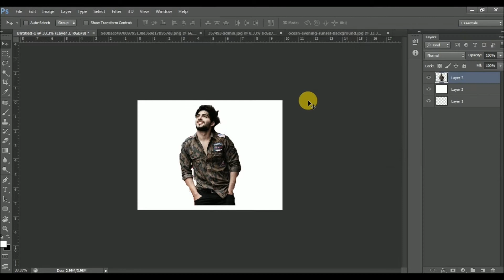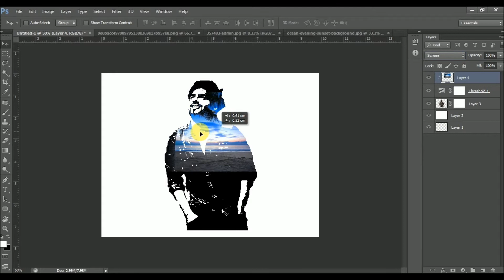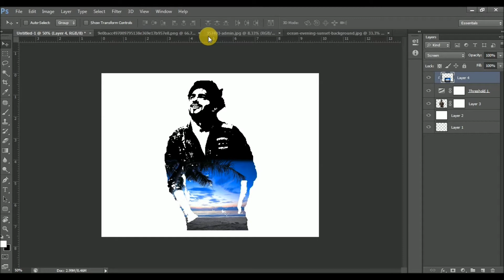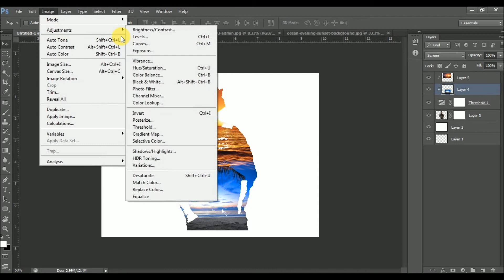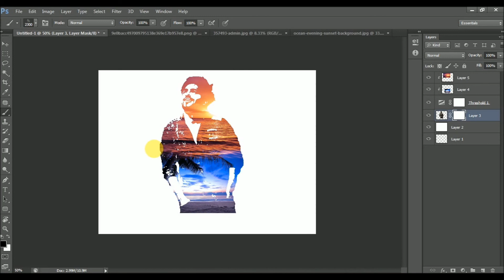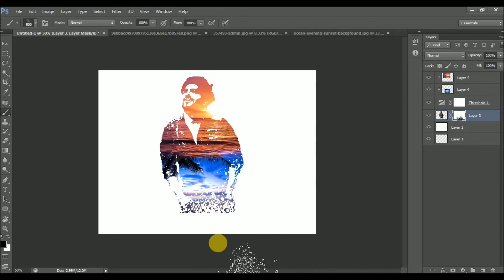Magnificent & Cinematic Artistic Effect Photo Manipulation Tutorial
Quick Learning
In this video you will learn How to create the AMAZING Cinematic Effect in Photoshop( with captions).